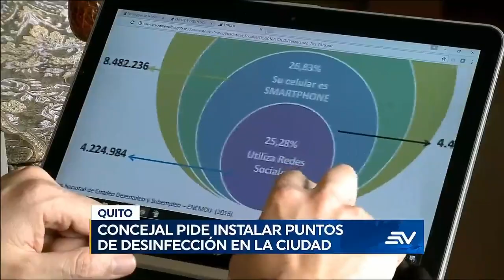Quito se acerca a los 55 mil casos de coronavirus: Se analizarán nuevas restricciones